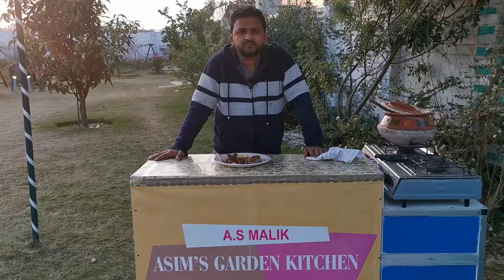DAMM PUKHT (AUTHENTIC RECIPE OF BEEF DAMM PUKHT ) ALL IN ONE POT RECIPE , BEEF RECIPE OF YOUR CHOICE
ASSLAM O ALAIKUM & HELLO EVERYONE. HOPE YOU GUYS ARE OKAY & HAVING FUN WHERE EVER YOU ARE IN THE WORLD . GUYS TODAY I BRING YOU ONE OF THE MOST FAMOUS RECIPE FROM OUR COUNTRY ( DAMM PUKHT ) WHICH IS EQUALLY FAMOUS IN ALL PROVINCES . VERY SIMPLE , EASY TO MAKE WITH SIMPLE & FEW INGREDIENTS TO ADD IN , EXTREMELY TASTY , HEALTHY & RICH  WITH THE GOODNESS OF BEEF & VEGETABLES .
EASY WAY TO MAKE DAMM PUKHT EVERY ONE'S FAVORITE DAMM BEEF HOW TO MAKE AN OUTCLASS BEEF DAMM PUKHT AUTHENTIC BEEF DAMM PUKHT RECIPE PESHAWARI DAMM PUKHT RECIPE ASAL DAMM GOSHT KA TAREEKA ONE POT BEEF RECIPE FOR THE LOVE OF BEEF HEALTHY LIFE STYLE GOOD FOOD BETTER LIVES ASIM'S GARDEN KITCHEN SECRET RECIPES JO KHAE ISE KA HO JAE ASIAN CUISINE PAKISTANI FOOD RECIPES STEAM BEEF IN A POT DAMM GOSHT
IN FACT ITS REALLY VERY SIMPLE RECIPE WHICH ANYONE CAN MAKE AT HOME OR WITH FRIENDS TO REALLY GIVE THEM A BIG SURPRISE AS ITS REALLY HAVE AN ADDICTIVE TASTE , SO PLEASE GIVE IT A TRY & SURELY YOU WOULD LIKE TO HAVE IT AGAIN & AGAIN .
THANKS A LOT FOR ALL YOUR LOVE & SUPPORT TO MAKE MY U TUBE JOURNEY KEEP GOING SUCCESSFULLY.
MUCH APPRECIATED ;
KIND REGARDS;
ASIM MALIK